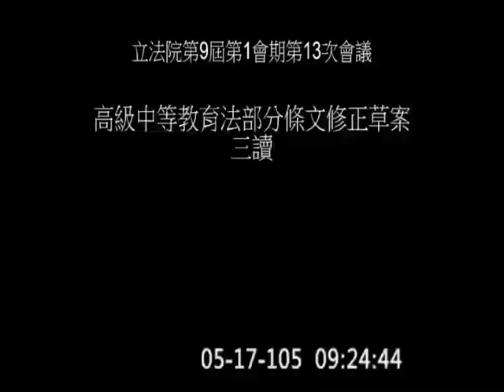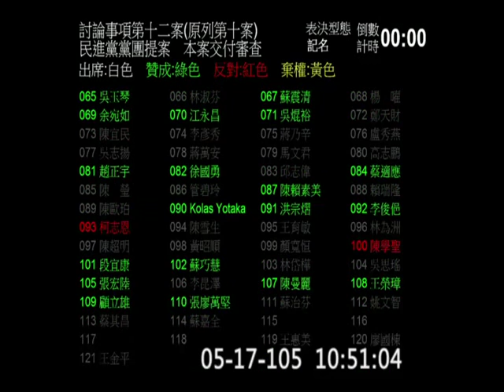20160517 (院會全程) 課綱 高級中等教育法 國民教育法 ; 護病比 ; 瘦肉精 牛豬分離 | 臨時提案 院會 【立法院演哪齣？】